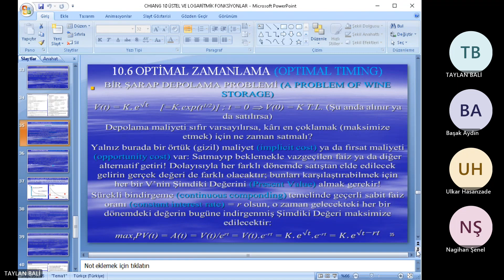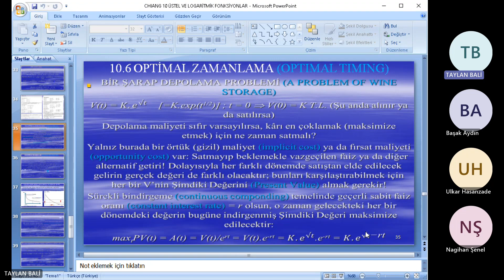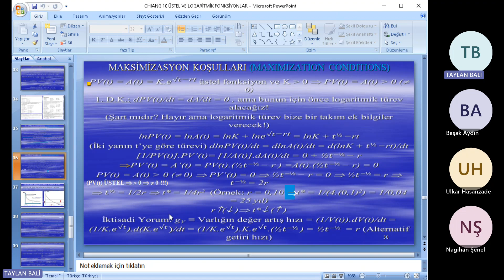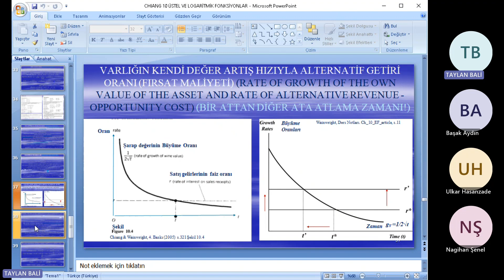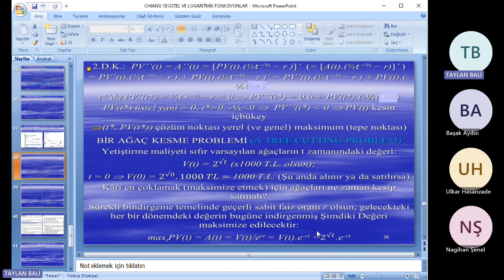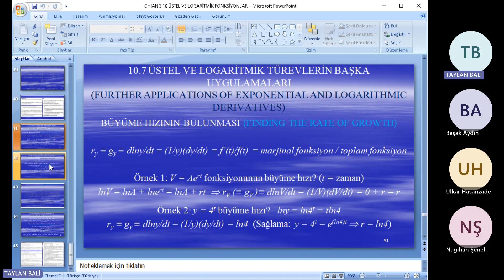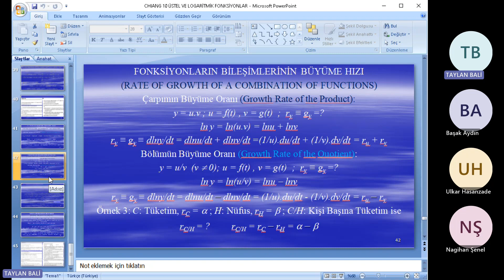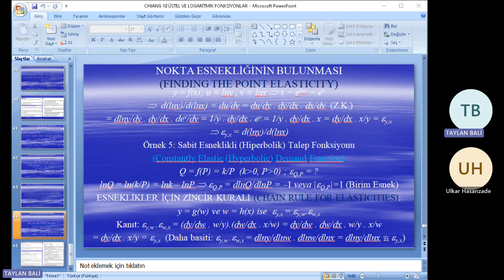A Ü S B F MATEMATİK II ORTAK SANAL SINIFI 20230515 105121 Toplantı Kaydı